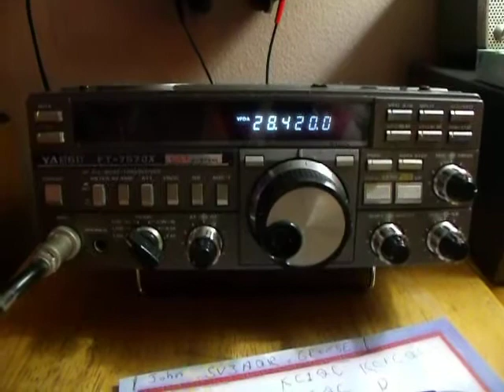Yeasu 757GX 10 Meters